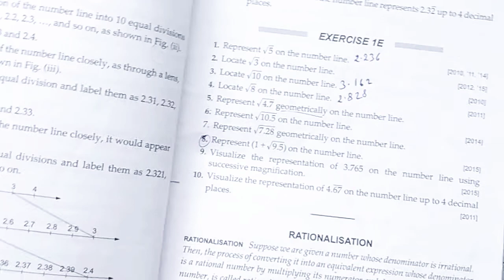Representation of irrational number on number line class9 lecture6 part 1 Ex1E rs aggarwal rp sir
Representation of irrational number on number line

Class 9

Lecture 6

RS AGGARWAL

MATHEMATICS LOVER

RAM PRAVESH SIR (RP SIR)

representation of irrational number number line.
represent √2  , √3 ,√5, √6,  √7 ,√8,  √10 on number line.

CLASS 7,8,9,10,11,12 full exercise solution of all question with explanation of solution and theory part .